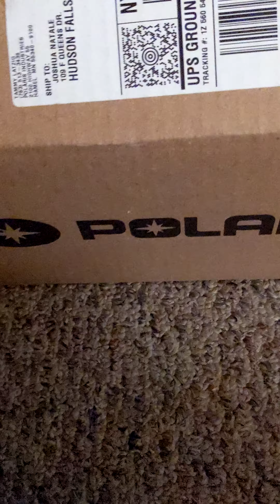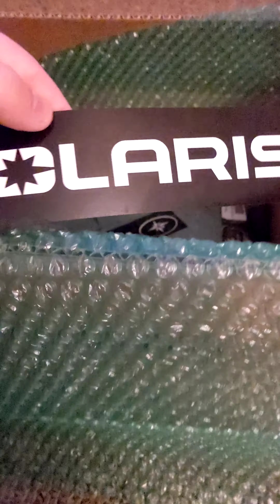polaris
you are so great an I'm very great full